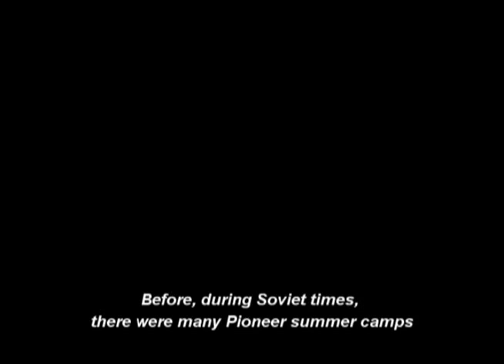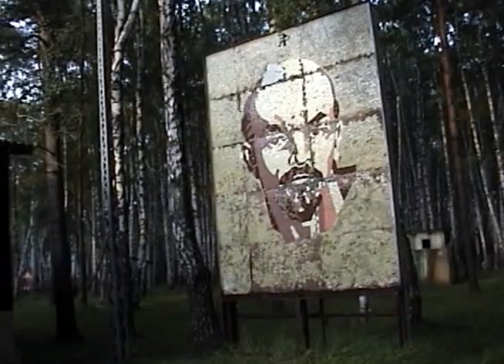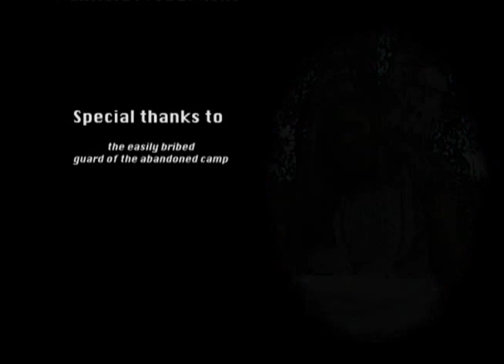The Soviet Pioneer - советский пионер -a short film (русски English subtitles)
A small family in Russia spends a night in an abandoned summer camp for kids training to be soviet pioneers.  They quickly learn that the camp is not completely abandoned and fate has drawn them in for a bit of payback.